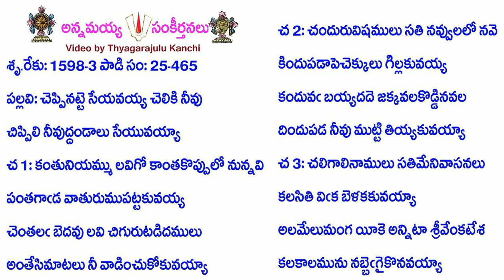Book25-Song465-12550-చెప్పినట్టె సేయవయ్య చెలికి నీవు-ceppinaṭṭe sēyavayya celiki nīvu